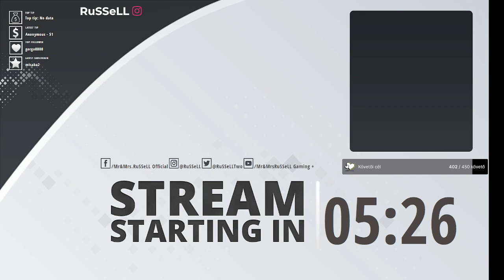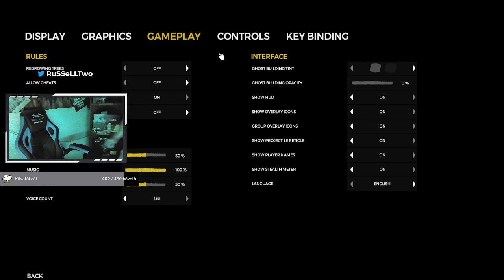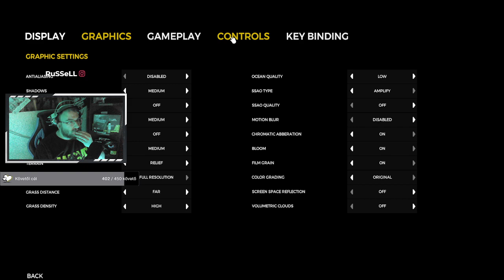Na ebből mi lesz ? | The Forest #1 🐯